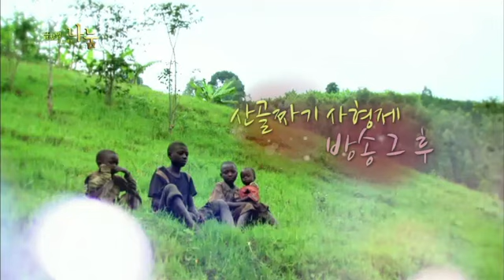글로벌 프로젝트 나눔 - 르완다, 산골짜기 사형제 방송 그 후_#001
르완다, 산골짜기 사형제 방송 그 후

수도 키갈리에서 3시간 떨어진 기트와 내 지발리 마을. 3년 전, 4형제의 엄마는 결핵으로 세상을 떠났고, 아빠는 집을 나갔습니다. 그렇게 산골짜기에 덩그러니 남겨진 4형제. 첫째 임마누엘은 집 나간 아빠를 대신해 숯 만드는 일을 하며 생계를 책임지고 있었습니다. 둘째 하가비마나는 병으로 세상을 떠난 엄마를 대신해 막내 이노센트를 돌보고 있었습니다. 셋째 에리키는 학교에 함께 다니지 못하는 형들한테 미안한 마음을 갖고 학교에 다니고 있었습니다. 그렇게 4형제는 제작진을 만났습니다. 방송 후, 1년 4형제에게는 비옥한 토지와 안락한 집, 학용품과 교복이 생겼습니다.첫째 임마누엘은 동생들을 책임지기 위해 학교에 가지 않기로 했으나 이제는 숯을 모으는 일이 아닌 자신의 밭에서 땀 흘리며 농사를 지어 동생들의 배를 채워주고 있었습니다. 둘째 하가비마나는 요리할 수 있는 다양한 재료들이 생겨 기뻐하며 매일 맛있는 요리를 해 동생들을 먹이는 모습이 이제는 정말 엄마를 많이 닮아가고 있었습니다. 셋째 에리키는 이제 둘째 하가비마나와 새 교복과 새 학용품을 들고 학교에 갈 수 있어 학교 가는 길이 행복합니다. 막내 이노센트는 형들을 쫓아다니며 잔소리를 할 정도로 눈에 띄게 성장해 제작진의 눈길을 사로잡았습니다. 산골짜기 사형제는 나눔을 통해 서로를 의지하며 행복하게 살아갈 수 있게 되었습니다